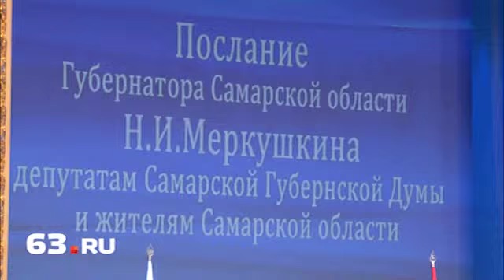О чем говорил губернатор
В четверг, 26 декабря, в Самаре в Театре оперы и балета губернатор Николай Меркушкин выступает с официальным посланием к депутатам Самарской губернской думы и жителям региона. Среди прочих вопросов глава региона затронул и тему поддержки АВТОВАЗа.